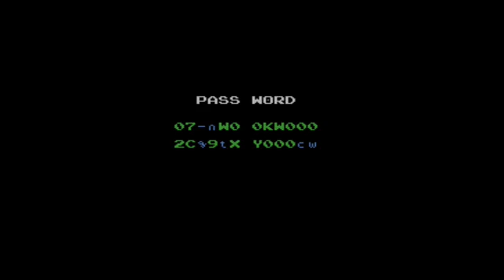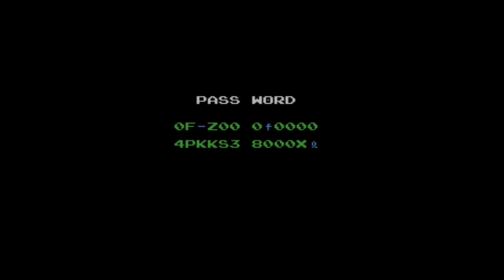Metroid: Episode 015 - Picking up Another Good Chunk of Items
We finally come across the High Jump Boots and several more items to really grow our character.